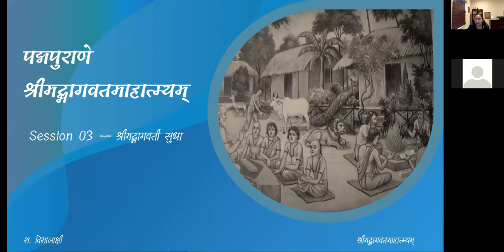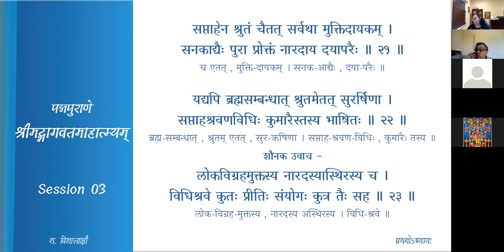श्रीमद्-भागवत-माहात्म्यम् — अध्यायः 1 — Sloka 13-23 — Session 03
प्रथमः अध्यायः

Session 03 — श्रीमद्भागवतीसुधा

एवं विनिमये जाते सुधा राज्ञा प्रपीयताम् ।
प्रपास्यामो वयं सर्वे श्रीमद्भागवतामृतम् ॥ १५॥
क्व सुधा क्व कथा लोके क्व काचः क्व मणिर्महान् ।
ब्रह्मरातो विचार्यैवं तदा देवान् जहास ह ॥ १६॥
अभक्तांस्तांश्च विज्ञाय न ददौ स कथामृतम् ।
श्रीमद्भागवती वार्ता सुराणामपि दुर्लभा ॥ १७॥
राज्ञो मोक्षं तथा वीक्ष्य पुरा धातापि विस्मितः ।
सत्यलोके तुलां बद्ध्वातोलयत्साधनान्यजः ॥ १८॥
लघून्यन्यानि जातानि गौरवेण इदं महत् ।
तदा ऋषिगणाः सर्वे विस्मयं परमं ययुः ॥ १९॥
मेनिरे भगवद्रूपं शास्त्रं भागवतं कलौ ।
पठनाच्छ्रवणात्सद्यो वैकुण्ठफलदायकम् ॥ २०॥
सप्ताहेन श्रुतं चैतत्सर्वथा मुक्तिदायकम् ।
सनकाद्यैः पुरा प्रोक्तं नारदाय दयापरैः ॥ २१॥
यद्यपि ब्रह्मसम्बन्धाच्छ्रुतमेतत्सुरर्षिणा ।
सप्ताहश्रवणविधिः कुमारैस्तस्य भाषितः ॥ २२॥

शौनक उवाच
लोकविग्रहमुक्तस्य नारदस्यास्थिरस्य च ।
विधिश्रवे कुतः प्रीतिः संयोगः कुत्र तैः सह ॥ २३॥